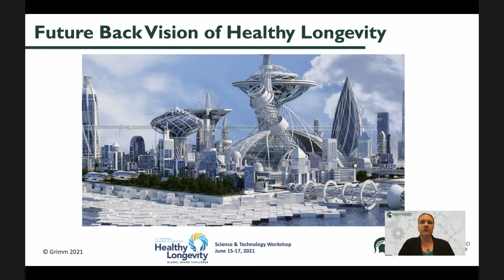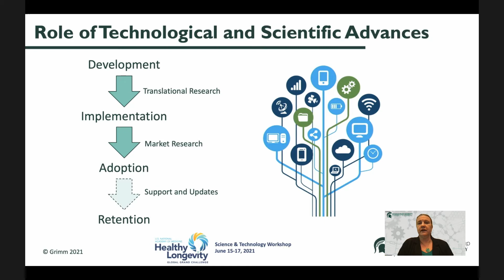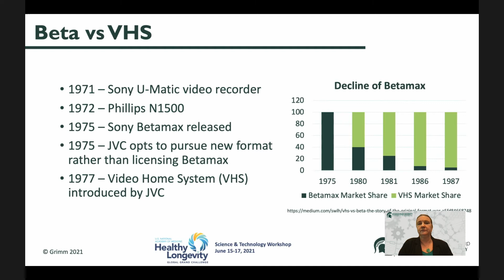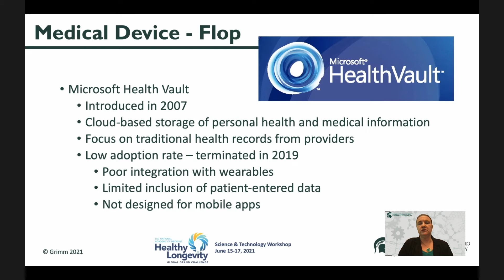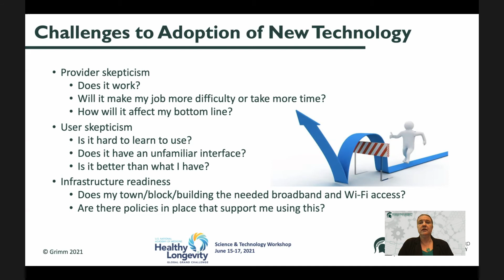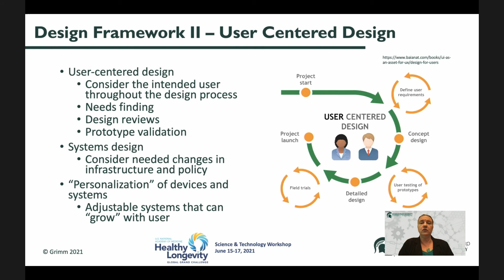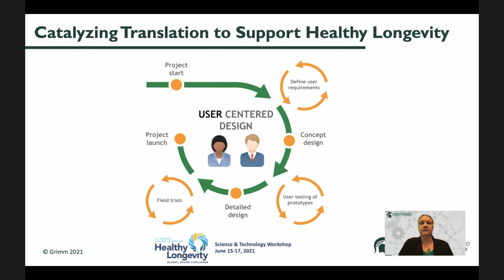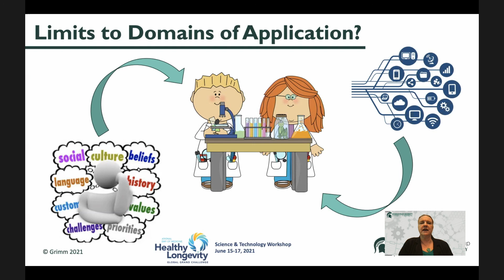International Workshop on Science & Technology for Healthy Longevity Day 2 - Plenary Keynote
The U.S. National Academy of Medicine hosted an International Workshop on Science & Technology for Healthy Longevity on June 15 and 17, 2021. This 2-day workshop served as an information gathering session to inform the National Academy of Medicine’s effort to develop a Global Roadmap for Healthy Longevity. The roadmap will assess the challenges presented by population aging and offer evidence-based insights for actions to improve health across the lifecourse.

The Science and Technology workshop explored and identified avenues for innovative and groundbreaking research and development across basic, clinical, pharmaceutical, social and behavioral sciences, bioengineering, information technology, and assistive technologies. It also examined ways to expand research funding and encourage targeted research.